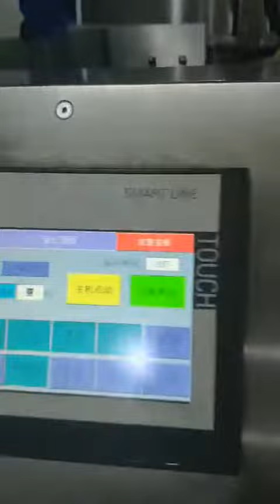Automatic cold noodle sauce small bag into big pouch packing machine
Zhejiang Mingwei Machinery
Zhejiang MINGWEI Machinery is specializes in the development and production of vacuum packaging machines, food packaging machines, pouch packaging machines, the entire production line customization, automatic packaging machines, and granular packaging machines. It has an independent research and development organization, a complete manufacturing system and a huge marketing service network. Packaging machines are widely used in large and medium-sized enterprises such as food, medicine, daily chemicals, chemicals, and hardware.